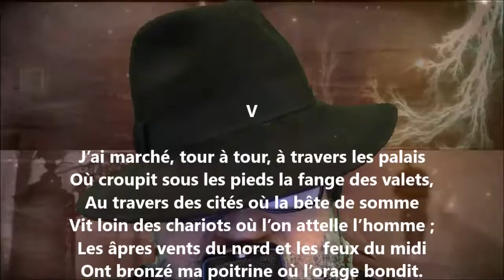Blasphème et prière V - Étienne Eggis lu par Yvon Jean